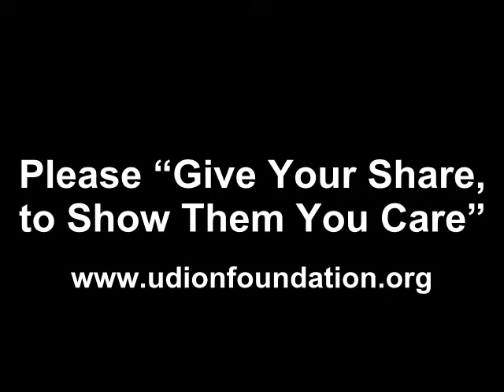Rising to Freedom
UDiON Foundation (UF) a 501(c)(3) non-profit organization under IRS title 26 of the United States Code and Bangladesh Society act of XXI of 1860, was founded in June 2010. For further details please visit our

UDiON's MISSION
UDiON mission is to implement perpetual solutions to End the cycle of Poverty, Hunger, Illiteracy and Social Injustice.

UDiON's VISION
We envision a world where everyone has the opportunity to achieve their fullest potential and be a contributing member of the society.

UDiON's VALUES
We embrace and draw inspiration from our philanthropists to create a world without disparity.
Innovation -- UDiON strive to innovate and create opportunities for the destitute to uplift themselves out of poverty. We value creativity in program design and strive to display global leadership in groundbreaking development initiatives.
Integrity - We hold ourselves and our partners accountable for transparency and accountability in all our professional work, with clear policies and procedures, while displaying the utmost level of honesty.
Inclusiveness - We are committed to engaging, supporting and recognizing the value of all members of society, regardless of race, religion, gender, nationality, ethnicity, age, physical or mental ability, socioeconomic status and geography.
Effectiveness - We value efficiency and excellence in all our work, constantly challenging ourselves to perform better, to meet and exceed program targets, and to improve and deepen the impact of our interventions.

UDiON's PRIDE
"We are dedicated to educate" to eliminate Illiteracy and Social Injustice, because we invented the model, and continue to define it.